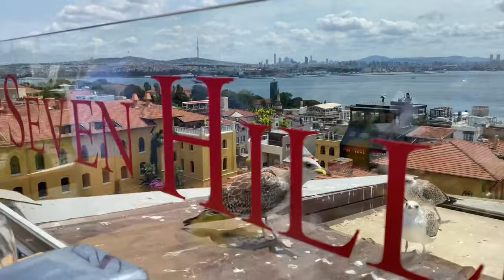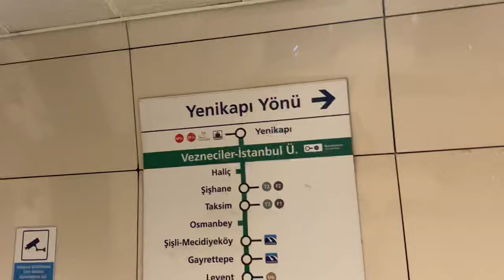🇹🇷İstanbul Vlog #2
İyi Seyirler!❤️